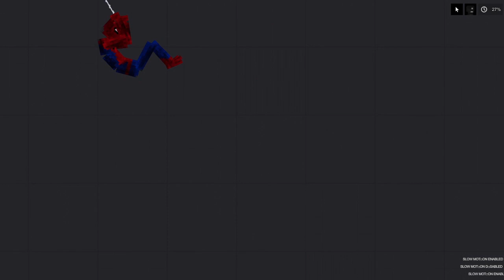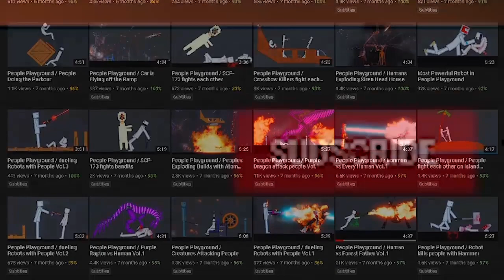Torture Factory 2.0 vs Spiderman in People Playground